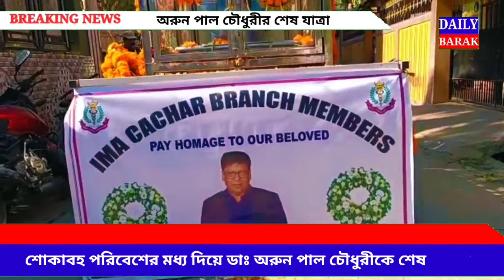স্বনামধন্য চিকিৎসক অরুণ পাল চৌধুরীকে শোকাবহ পরিবেশে শেষ বিদায়।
স্বনামধন্য চিকিৎসক অরুণ পাল চৌধুরীকে শোকাবহ পরিবেশে শেষ বিদায়। শেষ শ্রদ্ধা জানালেন অনেকেই।